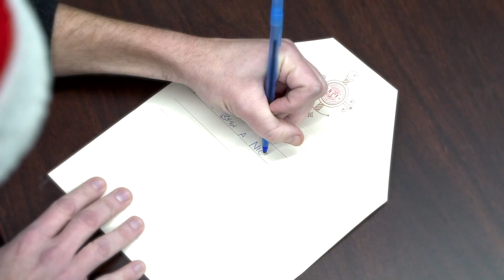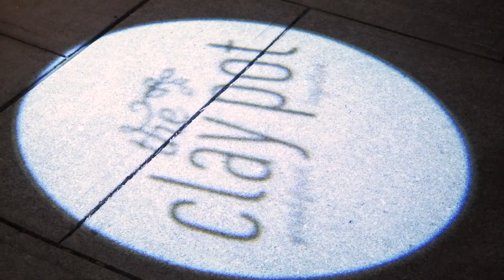Tim McMahon - Sizzle Reel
Quick highlights from my gigs as host of Four One Nosh and One Tank Travel for Buckeye Community Arts Network (BCAN).

In addition to on-camera work, I produced every segment (from the idea to coordinating schedules), edited every segment, and shot much of the footage featured (with the exception of a few beauty shots and any time I appear on camera).